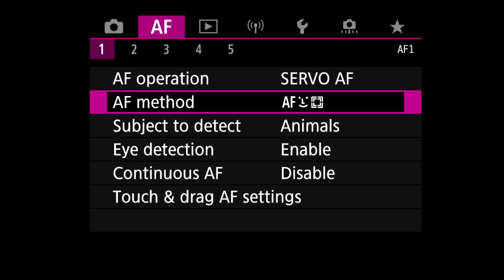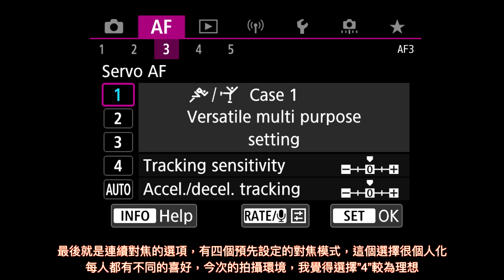【攝影教學 #149】Canon R5, EF300mm F2.8 拍攝高速飛行的燕鷗 (R5的對焦設定) - Alex Fung FRPS, GMPSA, EFIAP/p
今天使用的器材有些不同，對上一次我使用Sony A1和100-400mm GM鏡頭，亦使用Canon R5和RF小白/小小白 （RF70-200/2.8, RF70-200/4)，鏡頭非常輕巧，拍攝雀鳥從未如此輕鬆過，今次亦換一換器材，使用Canon R5 配上EF300mm F2.8，之前我亦使用過Canon R5 接上 EF200/2, 300/2.8和400/2.8拍攝燕鷗，質素最高應該是200/2，次一級是400/2.8，而最後是300/2.8，但為何今次我選擇使用300/2.8呢？其實主要想得到一個平衡，200mm其實會較為短，事後需要裁剪很多，400mm應該是剛剛好，但因為拍攝角度窄，船亦左右搖晃，很難手持追蹤雀鳥，亦很大機會裁去部份鳥翼，為取得平衡，就使用300mm，300mm鏡頭並不算輕便，超過2kg，就算400/2.8或600/4都只是3kg，相對來說300mm並不輕便，但拍攝角度就很理想，只需裁些少便可以，希望這個焦距將來發展RF版本，可以再輕便一些，因為現在400/2.8或600/4都只是3kg，如果300mm重量仍然高於2kg，並不吸引，如果將來新RF300/2.8有DO版本，又或者重量低於2kg，吸引力就會更加大，購買的慾望亦會更加高。